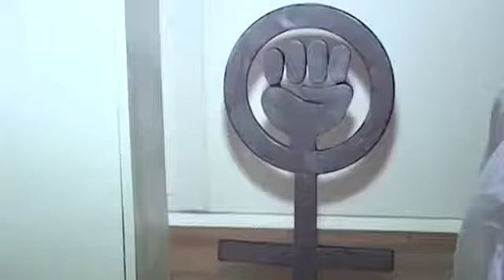Metal arts ali Motei هنرهای فلزی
metal arts ali motei,ali mutii
هنرهای فلزی